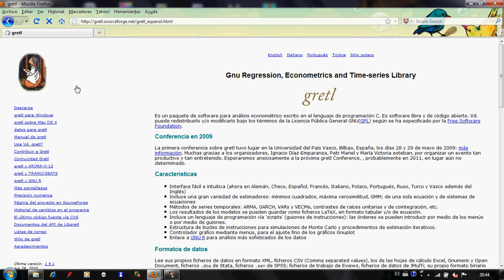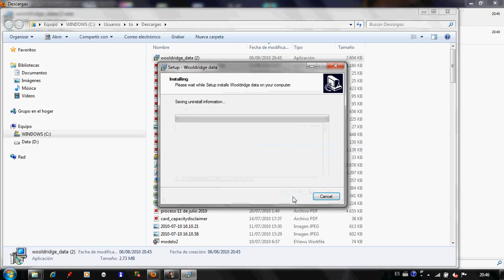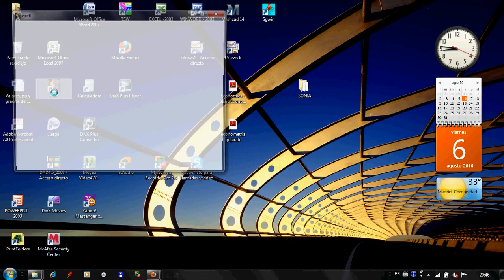Gretl. Bajar datos para Gretl. Datos de Wooldridge.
Como bajar datos del libro de Wooldridge "introducción a la econometría",  para trabajarlos dentro del Gretl, programa econométrico. A salud del buen Juan Mateo...